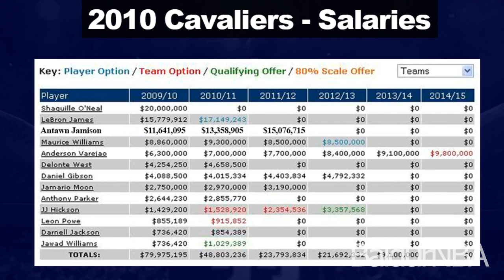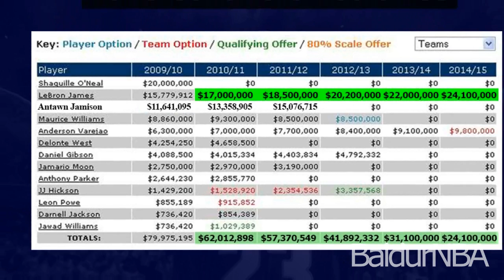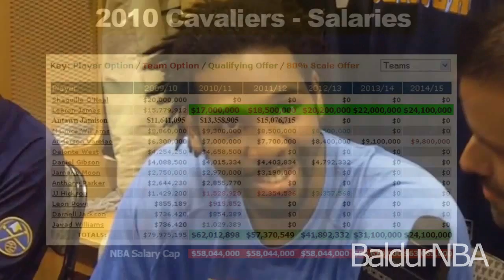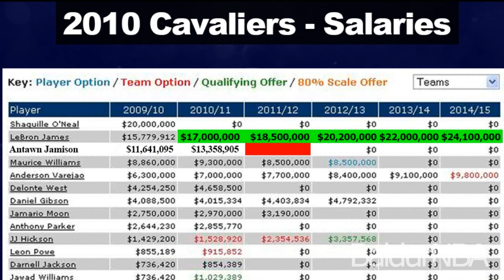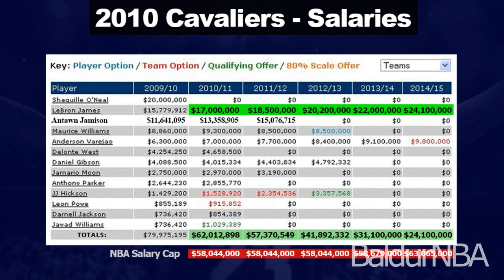What if Lebron Never Left Cleveland? - BaldurNBA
Would Lebron James have won titles if he had stayed with the Cleveland Cavaliers, in 2010?

Songs(Instrumentals):
Wu Tang Clan - Triumph
Tyler the Creator - Rusty
Too Short - The Ghetto